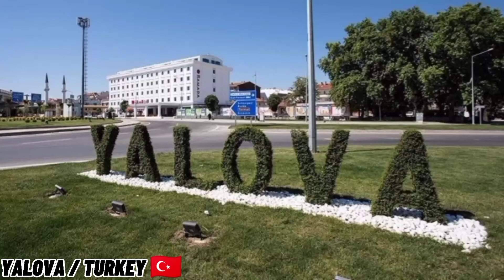YALOVA / TURKEY 🇹🇷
Yalova, Türkiye Cumhuriyeti'nin Marmara Bölgesi'nde yer alan bir ildir. Marmara Denizi kıyısındaki il, İstanbul'a bağlı iken 6 Haziran 1995'te il olmuştur. Yalova ili nüfusu: 276.050'dir. Bu nüfusun % 89,9'u şehirlerde yaşamaktadır. İlin yüzölçümü 799 km²'dir. İlde km²'ye 345 kişi düşmektedir